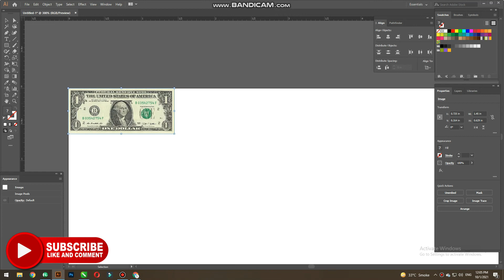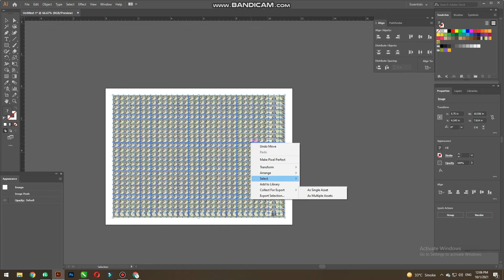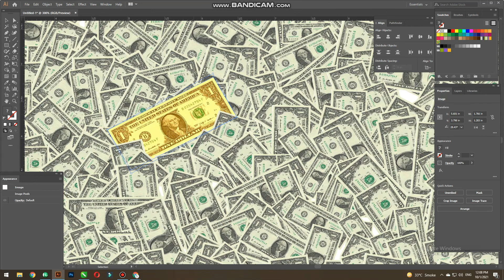Illustrator Pattern Design with Dollar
I will design in this video how to make a random design in illustrator.
Illustrator random design with image and color change and many more idea you check in this video and if any you want to know to design this method contact me on comment.